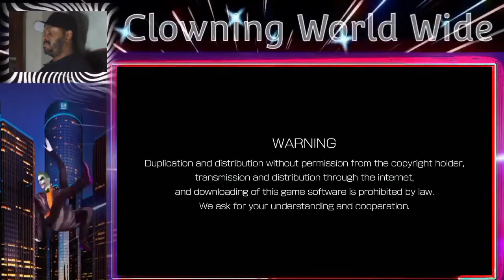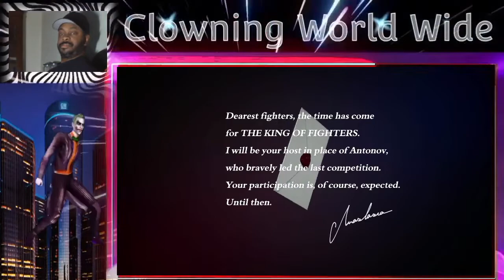Straight Clowning : Let Me Know How Y'all Like The New Underlay Set-up ( I Built It Myself )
it's been awhile so let's have some fun tonight
if you are new to the channle just sit back and enjoy the show !!